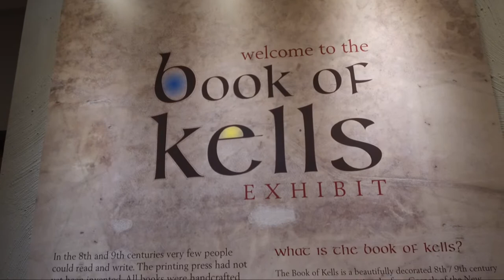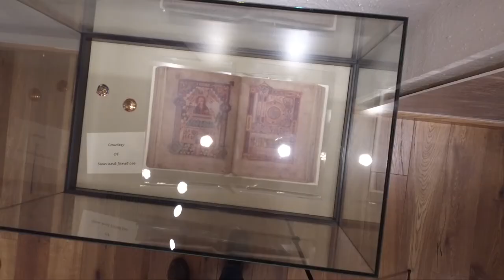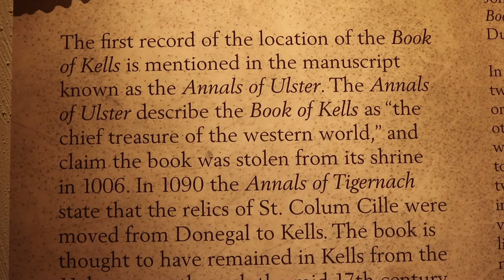The Book Of Kells - Irish Cultural Center Phoenix Az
What is the book of Kells?   The book of Kells is an illuminated manuscript Gospel book in Latin, containing the four Gospels of the New Testament.  It is believed to have been created in 800 AD.  The book is regarded as Ireland's finest national treasure.

You don't need to travel all the way to Trinity College in Dublin to see this awesome piece of history.  A facsimile is on display at the McClelland Library in downtown Phoenix Arizona.  This is one of the rare full color facsimiles created in order to increase education and study.

Located @ 1106 North Central Avenue Phoenix Az, 85004